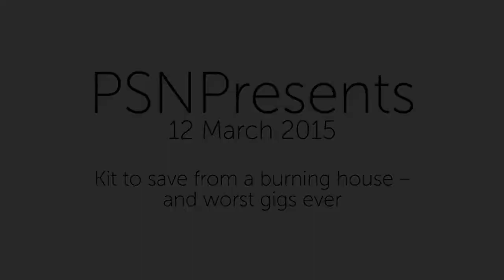PSNPresents: What audio gear would you save from a burning studio?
... and what are the worst gigs you've ever played? Robb Allan (Massive Attack, Manic Street Preachers), Ben Hammond (Deaf Havana, Saxon), Dave McDonald (Adele, Florence + the Machine) and Charles ‘Chicky’ Reeves, (Grace Jones, Prince) reveal all to PSNEurope's Dave Robinson